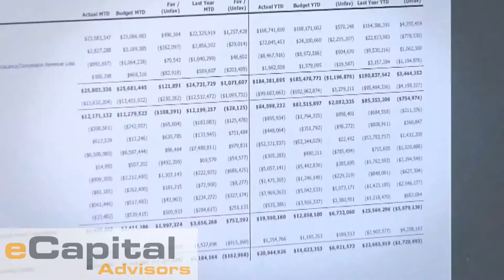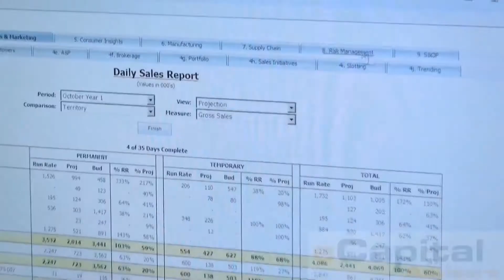How can your clients tell your success stories?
Would you like to ask your satisfied clients questions about your services and products and share those answers with with leads and close sales?  VideoMyStory sets up and films you and your clients using a talk show format and edits together combining multiple camera angles, cut away shots and company graphics.